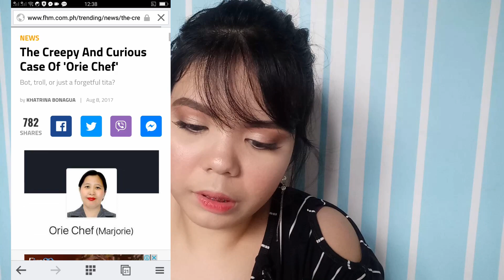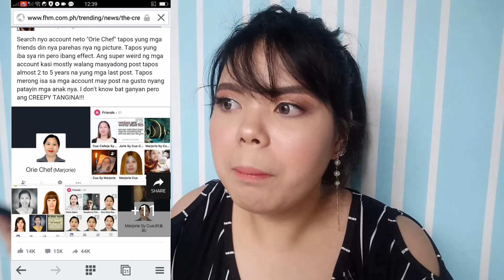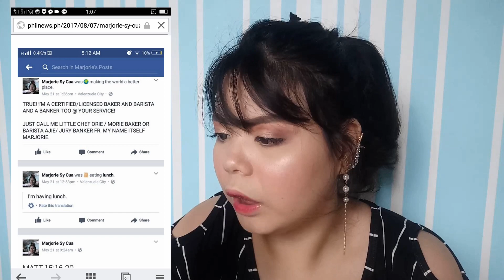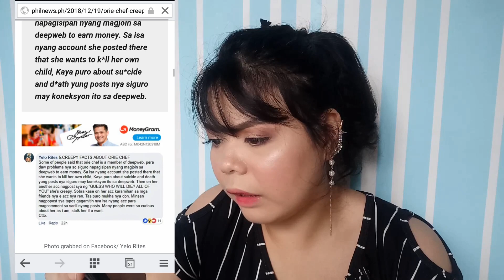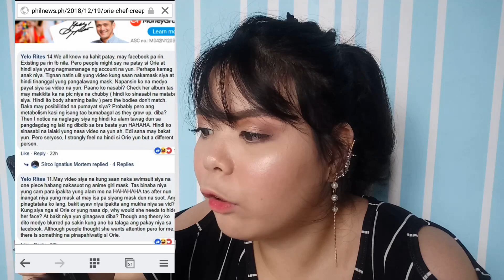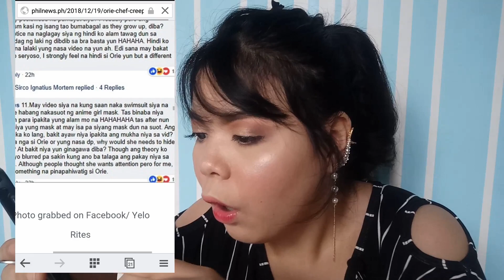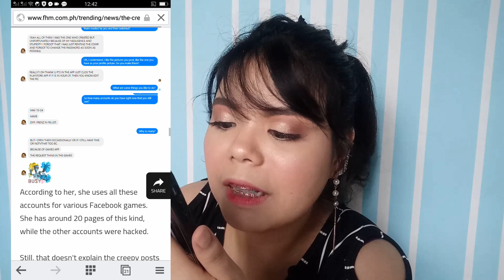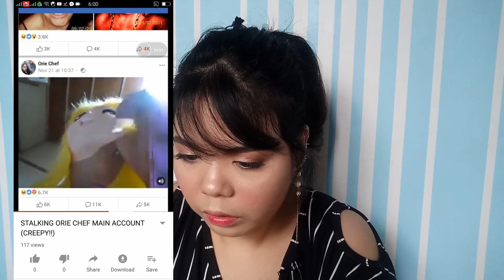REACTING TO CREEPY CASE OF ORIE CHEF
Today's video is a different content since mag re-react tayo sa creepy case ni ORIE CHEF. Hope you enjoy!

Hi thanks for visiting my channel! Know that you are appreciated.
Just a quick fact:

I'm Lois Anne.
I'm Lois Anne.
24 from Manila
I am an ESL teacher
I am not a beauty guru (YET)
I am a normal person who loves make up
Especially FOOD

P.S.
I do videos as a relaxing therapy to escape reality for a moment and to breathe in every once in a while since I am really enjoying it.

Hope you like my videos and if you do then you know the drill

Questions? comments?
leave them all below honey.

Spread the love XOXO